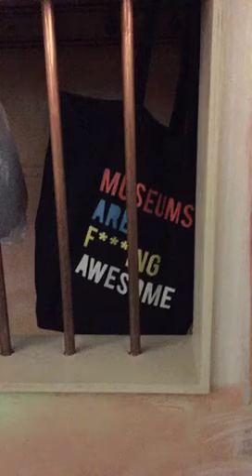Goofy snapchat of the Met